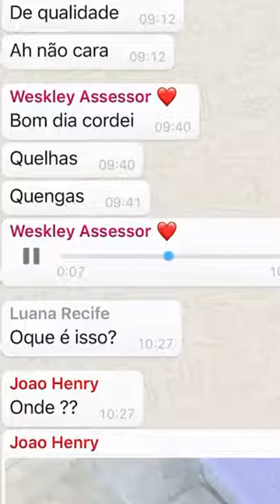AYARLA CONTOU TODA A HISTORIA STORIES CREMOSINHO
Cremosinho mostrando seu ótimo senso de humor, ele que veio direto da terra dos melhores humorista do Brasil (RN),  aproveitou a oportunidade de participar da mansão maromba para divulgar o seu traballho, logo toguro do canal shape inexplicável abriu as portas para ele assim como para muitas pessoas 'startarem' suas carreiras e não foi diferente com cremosinho que teve um BOOM na carreiro após participar de vídeos do canal shape inexplicável do toguro.